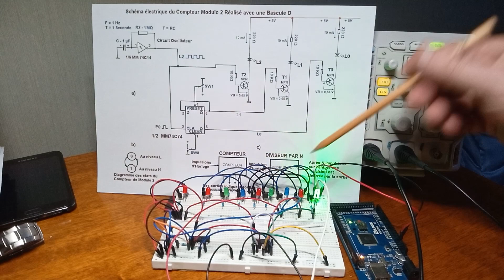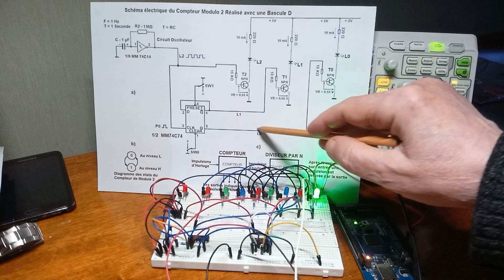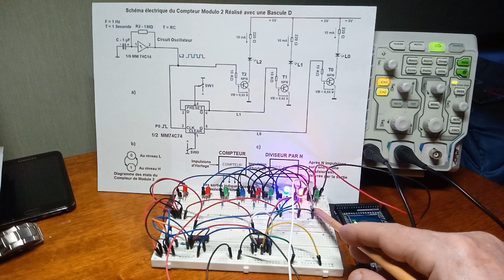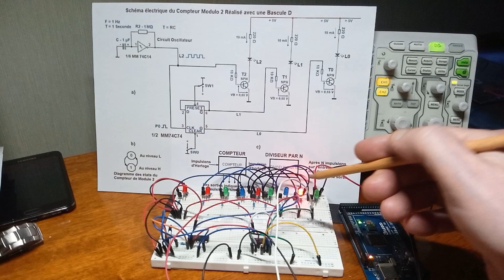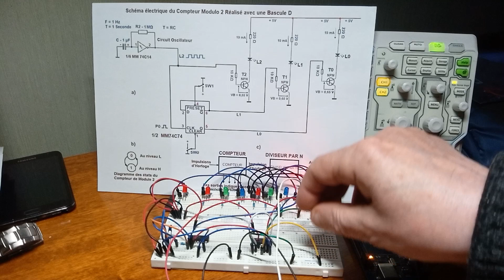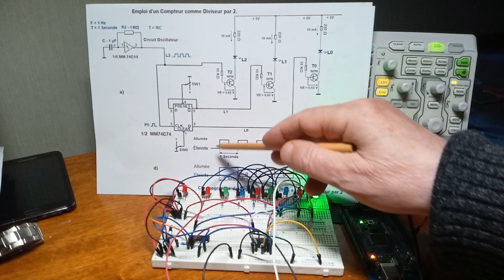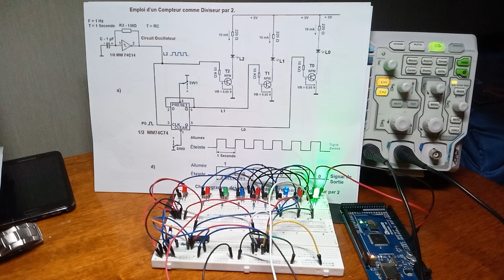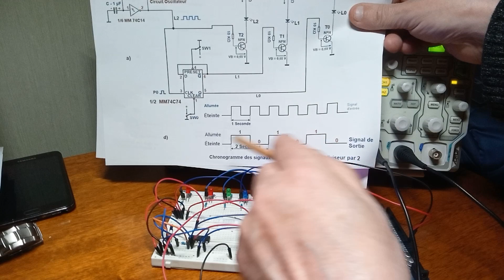149. - Compteur Modulo 2 et d’un Compteur comme Diviseur de Fréquence par 2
Bonjour,

Bonjour Mesdames, bonjour Messieurs,

Dans la vingtième pratique, nous allons commencer à examiner L’Étude d’une « Bascule D » Synchrone comme Compteur Modulo 2, et emploi d’un Compteur comme Diviseur de Fréquence par 2.

Au cours de cette pratique, vous allez vérifier expérimentalement le fonctionnement des compteurs et des diviseurs.

Nous avons 3 LED Verte, Rouge et Bleue, la LED Verte est égale à Q et Q barre correspondant à la LED Rouge, tandis que la LED Bleue est l’oscillateur symétrique de 1 Hertz.

Un compteur permet de connaître le nombre d’événements survenus pendant une période donnée. Un diviseur réduit dans un rapport donné le nombre d’événements qui se présentent sur l’entrée du diviseur.

Les deux fonctions, comptage et division, sont souvent réalisées par le même circuit. Une analogie peut être donnée par l’horloge d’un clocher. En effet, le nombre des secondes écoulées est divisé par 3 600.

Toutes les 3 600 secondes, les carillons signalent qu’une heure vient de s’écouler.

En électronique numérique, les événements sont traduits, en impulsions appliquées sur l’entrée CLOCK des circuits concernés comme illustré à la figure c, du schéma électrique.

La fréquence du signal de sortie d’un diviseur est toujours inférieure à celle du signal d’entrée. Le rapport entre les fréquences des signaux d’entrée et de sortie est un nombre entier N.

Dans le cas d’un compteur, l’état logique de la ou des sorties évolue à chaque impulsion d’horloge.

Ainsi, les sorties renseignent sur le nombre d’impulsions appliquées sur l’entrée d’horloge. De cette façon, les sorties permettent de connaître le nombre d’impulsions parvenues à l’entrée.

Les caractéristiques principales d’un compteur sont :

Sa capacité
Module Son

La capacité est le plus grand nombre d’événements qu’un compteur peut totaliser ; un compteur kilométrique de voiture par exemple a une capacité de 99 999 kilomètres.

Le module, en revanche est le nombre des états possibles du compteur, y compris l’état initial. Il est donc égal à la capacité augmentée de 1.
Ainsi, un compteur kilométrique de voiture a un module de : 99 999 + 1 égal à 100 000.

Première expérience : emploi d’une Bascule « D » Synchrone comme Compteur Modulo 2.

Dans cette expérience, vous allez réaliser le plus simple des compteurs, en utilisant une bascule D câblée en diviseur par 2.

La capacité de comptage de ce circuit très simple est limitée ; en effet, il compte seulement jusqu’à 1. Il a donc une capacité de 1 et il est de module 2.

Tout en étant très simple, ce circuit est cependant important parce qu’il constitue l’élément de base des compteurs de capacité plus élevée.

Réalisation du Circuit

a) Enlevez de la matrice toutes les liaisons et composants relatifs à l’expérience précédente.

b) Prenez le circuit intégré MM 74C74 (double bascule D), introduisez-le sur la matrice dans la position indiquée sur le schéma électrique de la figure a, et effectuez les raccordements indiqués.

La figure a, montre le schéma électrique du circuit réalisé. (L’oscillateur et la Bascule D).

Essais de fonctionnement

a) Placez SW0 le fil Vert correspondant à l’entrée CLEAR, et SW1 le fil Jaune correspondant à l’entrée PRESET sur la position 0, puis introduisez la fiche dans la prise de courant et mettez sous tension le digilab ou branchez l’Arduino ou Méga 2560. Vous constatez que les LED L0 et L1 sont éteintes. (L0, L1 et L2 l’oscillateur).

b) Mettez à présent SW1 le fil Jaune sur la position 1 ; ainsi, l’entrée PRESET devient inactive. La bascule se trouve à l’état 0 (Q = 0 et Q barre = 1) puisque l’entrée CLEAR est active. Ceci est confirmé par le fait que L0 est éteinte et L1 allumée.

c) Placez SW0 le fil Vert sur la position 1, l’entrée CLEAR devient inactive comme l’entrée PRESET. La bascule n’est donc plus forcée à aucun état, et elle peut donc transférer en sortie Q le niveau logique présent sur l’entrée D, à chaque transition positive du signal d’horloge.

d) Appuyez ensuite sur le bouton P0 pour celles ou ceux qui possède un simulateur sinon, laissez fonctionner l’oscillateur symétrique de 1 Hz de l’Arduino ou du Méga 2560, le niveau H présent sur l’entrée D est donc transféré en sortie Q, ce que vous remarquez en observant la LED L0 allumée et la LED L1 éteinte.

Daniel